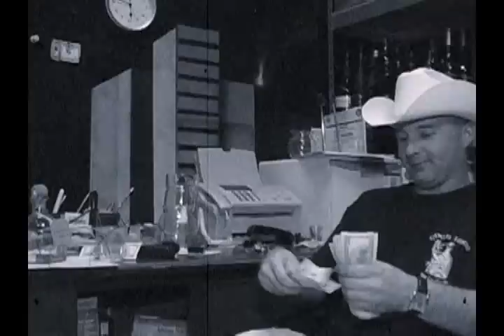Pos Ser Mexicano - Los Gitanos De Tierra Caliente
pos ser mexicano by los gitanos de tierra caliente